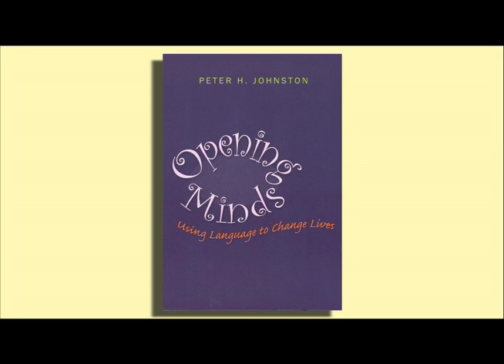Peter Johnston: Opening Minds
In this interview from Reading Recovery 2012, Pat Johnson (CATCHING READERS BEFORE THEY FALL) talks with Peter Johnston about fixed performance and dynamic learning, two of the big ideas informing his new book, OPENING MINDS.

"Sometimes a single word changes everything. In his groundbreaking book, Choice Words, Peter Johnston demonstrated how the things teachers say (and don't say) have surprising consequences for the literate lives of students. Now, in Opening Minds: Using Language to Change Lives, Peter shows how the words teachers choose affect the worlds students inhabit in the classroom, and ultimately their futures."